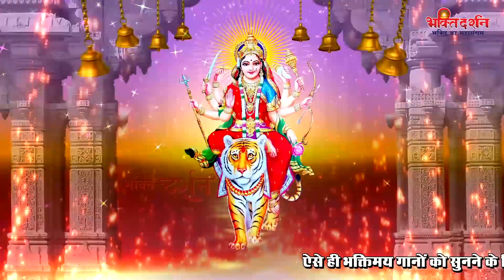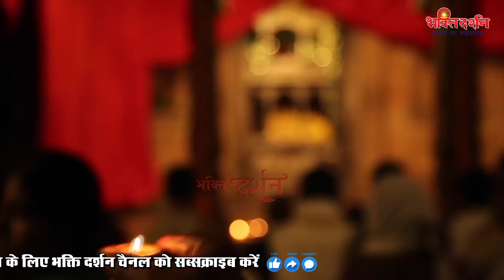शुभ नवरात्र आठवां दिन - माँ महागौरी की आरती सुनने से दुःख कष्ट दूर होकर सभी रुके कार्य में सफल होंगे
1850, 1442, 2006

माँ दुर्गाजी की आठवीं शक्ति का नाम महागौरी है। दुर्गापूजा के आठवें दिन महागौरी की उपासना का विधान है। इनकी शक्ति अमोघ और सद्यः फलदायिनी है। इनकी उपासना से भक्तों के सभी कल्मष धुल जाते हैं, पूर्वसंचित पाप भी विनष्ट हो जाते हैं। भविष्य में पाप-संताप, दैन्य-दुःख उसके पास कभी नहीं जाते। वह सभी प्रकार से पवित्र और अक्षय पुण्यों का अधिकारी हो जाता है।

श्वेते वृषे समारुढा श्वेताम्बरधरा शुचिः |
महागौरी शुभं दद्यान्महादेवप्रमोददा ||

माँ महागौरी का ध्यान, स्मरण, पूजन-आराधना भक्तों के लिए सर्वविध कल्याणकारी है। हमें सदैव इनका ध्यान करना चाहिए। इनकी कृपा से अलौकिक सिद्धियों की प्राप्ति होती है। मन को अनन्य भाव से एकनिष्ठ कर मनुष्य को सदैव इनके ही पादारविन्दों का ध्यान करना चाहिए।

महागौरी भक्तों का कष्ट अवश्य ही दूर करती हैं। इनकी उपासना से आर्तजनों के असंभव कार्य भी संभव हो जाते हैं। अतः इनके चरणों की शरण पाने के लिए हमें सर्वविध प्रयत्न करना चाहिए।

Song :--  Maa Mahagauri Arti, Bhajan and Mantra

Label :-- Bhakti Darshan